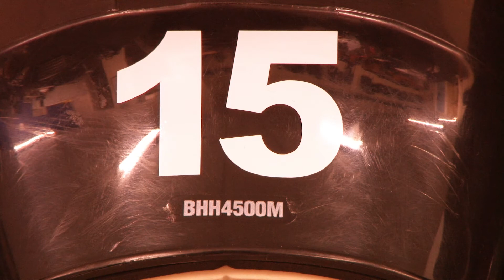Clan memories DVD trailer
Just a little clip and music taster for the forthcoming Clam memories DVD.  Work in progress and still not the finished article.  We are getting there though!